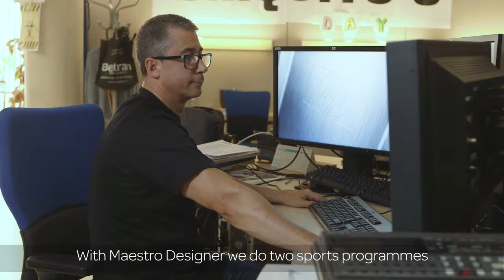Avid Maestro | Designer로 RTVE Catalunya의 그래픽이 재탄생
Media Composer 와 Avid 공유 스토리지를 포함한 Avid End-to-end 프로덕션 워크플로우에 통합된 Avid Maestro | Designer는 RTVE Catalunya를 위한 놀라운 실시간 HD 그래픽을 가능하게 하였다.